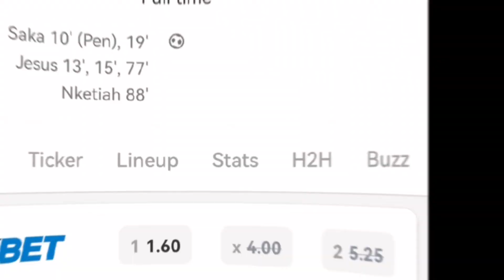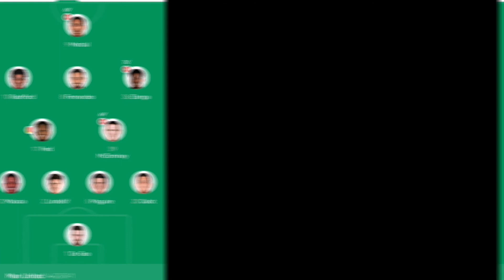arsenal oo xasuuqday sevilla, Man utd oo laga badiyay